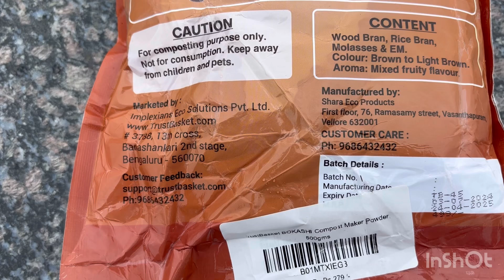కిచెన్ వేస్ట్ తో ఇంట్లోనే ఈజీ గా చేసుకునే కంపోస్ట్ || easy compost making of kitchen waste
కిచెన్ వేస్ట్ తో ఇంట్లోనే ఈజీ గా చేసుకునే కంపోస్ట్ || easy compost making from kitchen waste